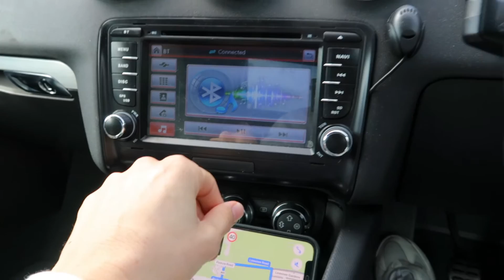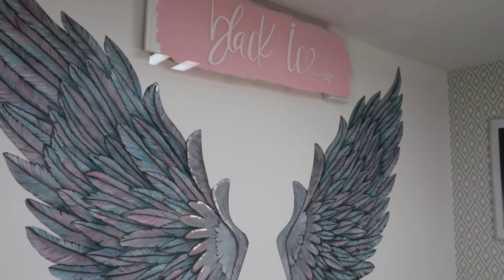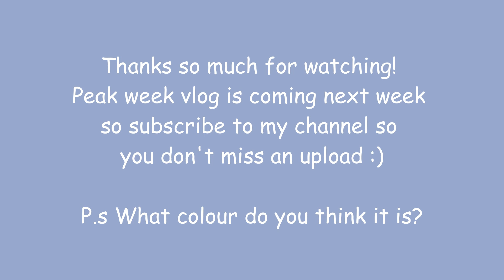COLLECTING MY FIGURE SUIT FROM BLACK ICE BIKINIS : It's not what I expected! - 2 WEEKS OUT